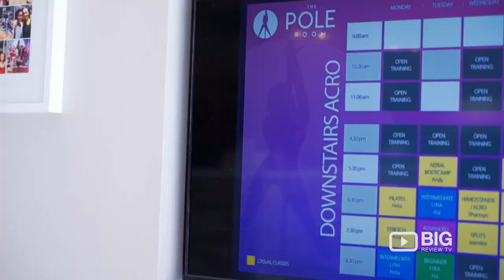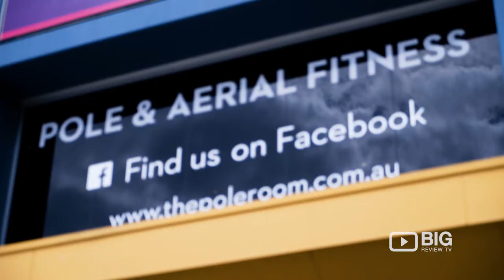The Pole Room, a Dance Studio in Melbourne for Pole Dance or for Pole Dancing Classes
The Pole Room is a boutique Pole Fitness Studios in Melbournes East. Small classes with friendly and experienced instructors. It provides a nurturing environment where you will strengthen the body, challenge the mind and unleash the creativity within.

The Pole Room
10/1-3 Southfork Dr, Kilsyth South VIC Australia 3137